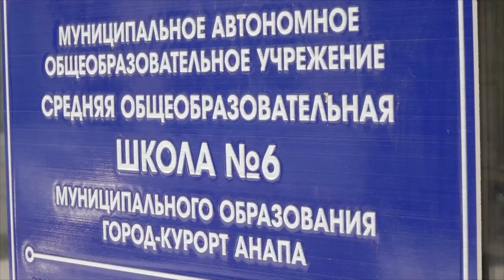Глава Анапы проинспектировал социальные объекты курорта